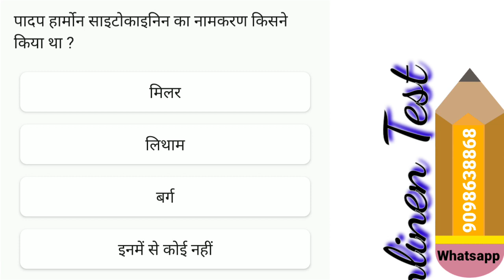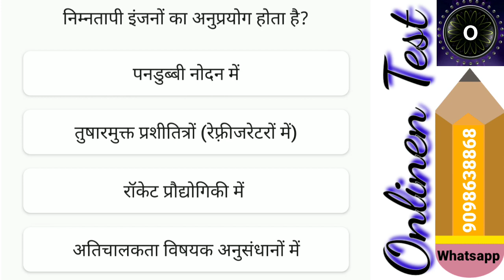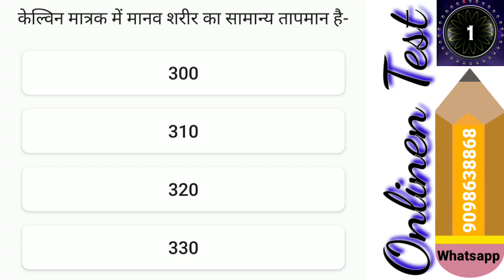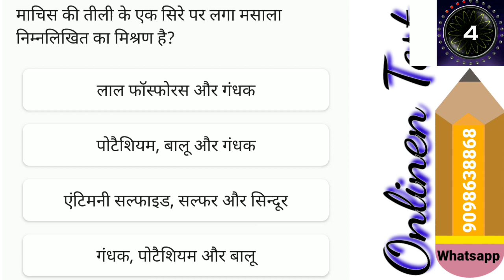NEET 2023 TEST 05 - NEET Ke Important Questions. @StudyCircle247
■ StudyCircle247 Video's -

■ StudyCircle247 Website -

■ DigiZone360 Apps -

■ Exams APP -

■ छत्तीसगढ़ एंड्रॉयड एप्पलीकेशन -

■ उत्तरप्रदेश एंड्रॉइड एप्पलीकेशन -

■ हरियाणा एंड्रॉयड एप्पलीकेशन -

■ Health & Fitness Related Apps -

■ Financial Apps -

■ Important Applications -